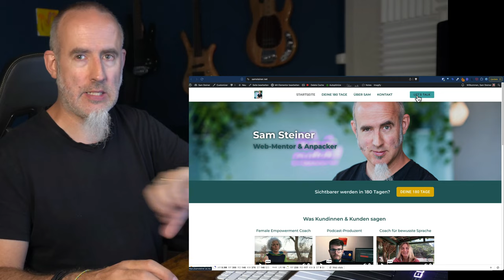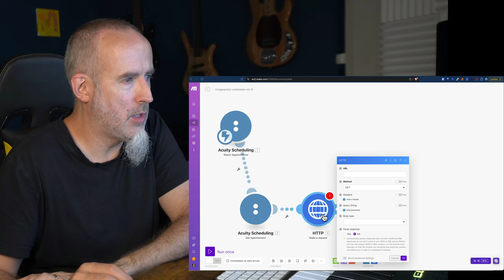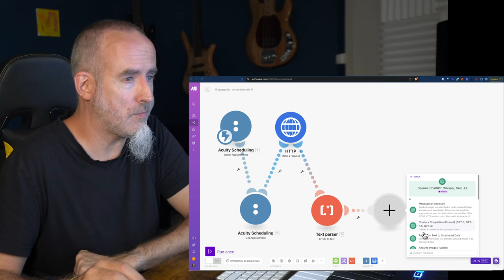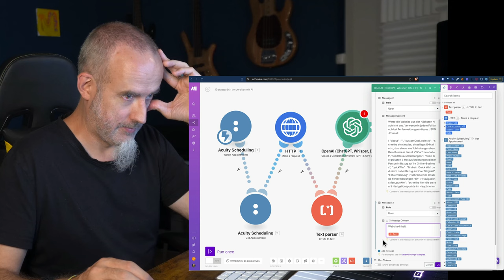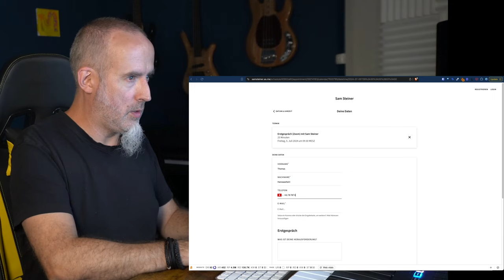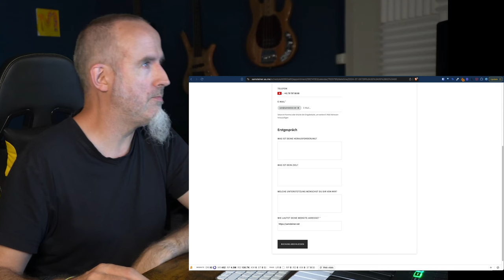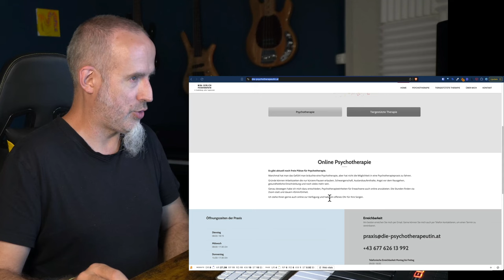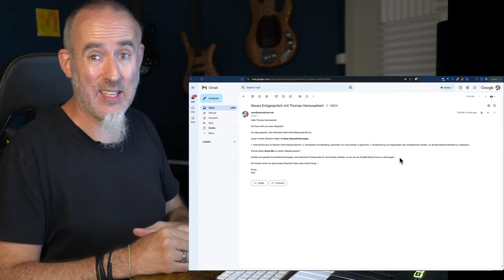Erstgespräch automatisiert vorbereiten mit AI und Make.com [Anleitung]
Erstgespräch automatisch vorbereiten mit AI und Make.com - eine kleine Anleitung, Schritt für Schritt in Deutsch. Du hast ein Terminbuchungstool wie Calendly oder Acuity Scheduling und machst diese kleine Automation für etwas mehr Magie bei der Vorbereitung.